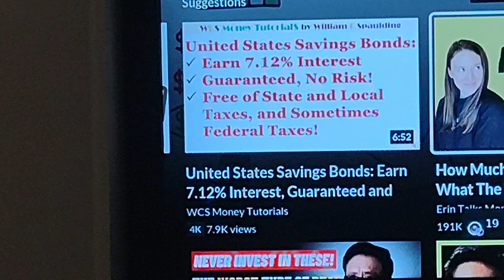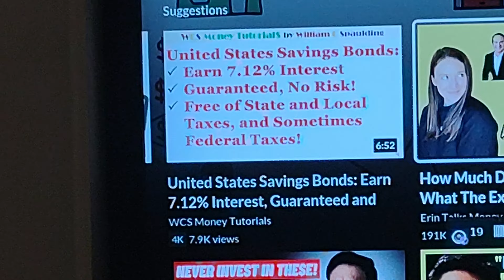clickbait doesn't suck quartytypo into watching